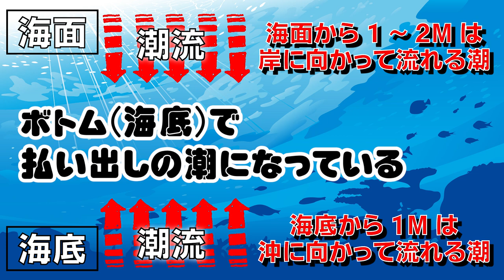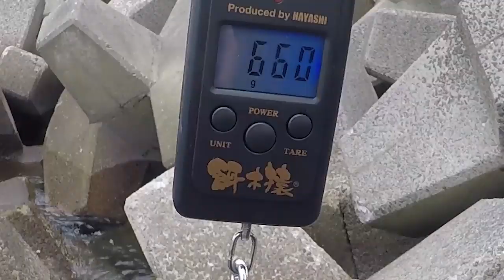【エギング】潮流意識で釣果アップ!!(当て潮・二枚潮攻略 アオリイカ)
みなさんハロハロです♪今回の動画はエギング釣行です！
夏の潮は気温の関係で、海中で潮流がよく変化するらしく、『当て潮・二枚潮』が起こりやすい…。そんな中で潮の流れを意識してエギング釣行★